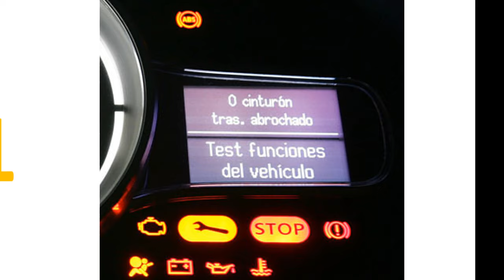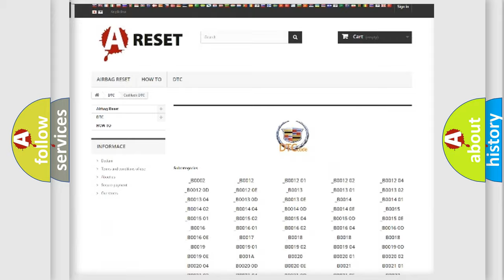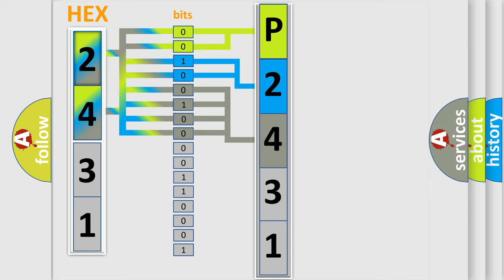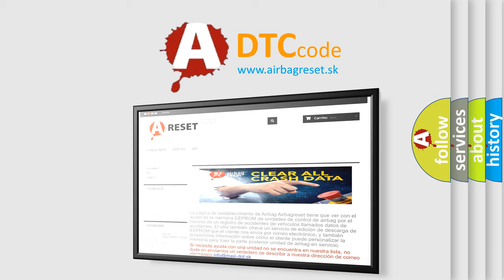DTC Cadillac P2431 Short Explanation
Contents:
0:21 Basic DTC analysis according to OBD2 protocol standard.
1:48 Insight into programming
2:58 A diagnostically understandable description of the Diagnostic Trouble Code
3:05 Basic error definition

Make:
Cadillac
Code:
P2431
Definition:
Batt P or Supply Malfunction Backup
Description:
Back-up power supply circuit input voltage is too high or too low.When B1101 occurs at the same time,all functions of the body itegrated unit may not operate.
Cause:
Loose wiring harness connectionDefective fuseBad wiring harnessPoor contact in Body Integrated Unit connector